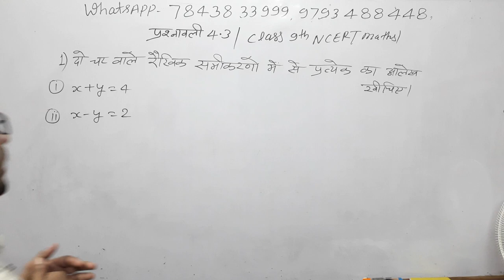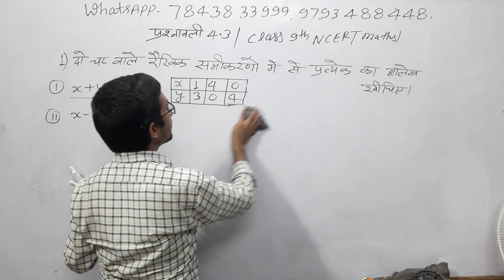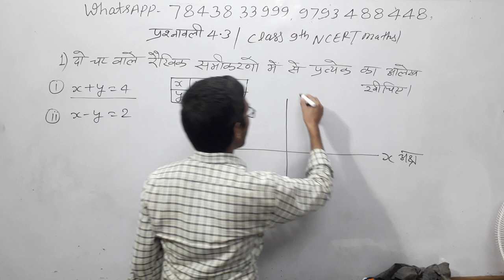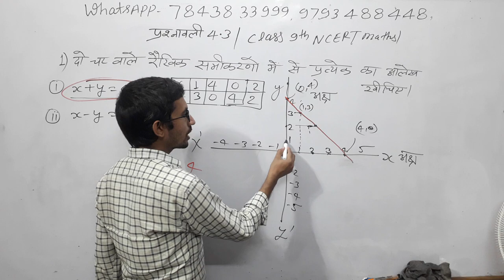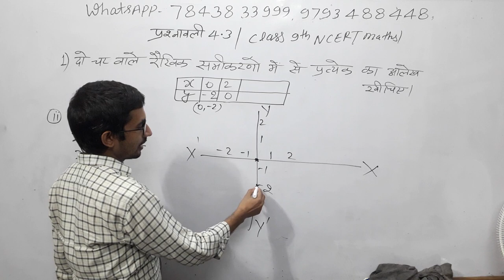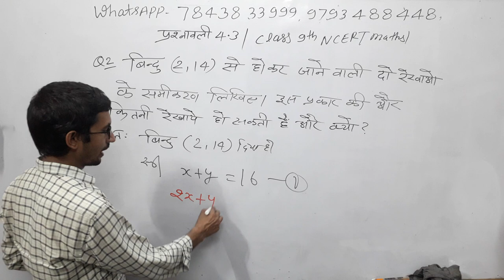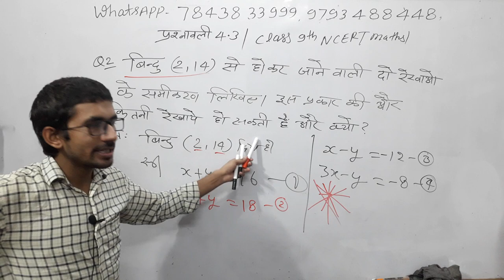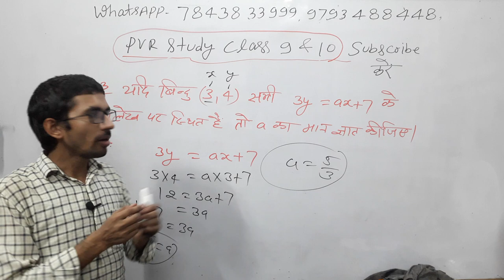7:00pm|Class 9th NCERT Math|chapter 4| Part 28🌍Class9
कक्षा 9 की गणित, कक्षा 9 की गणित प्रश्नावली 4.3, कक्षा 9 की गणित की ऑनलाइन क्लास, कक्षा 9 की  गणित यूपी बोर्ड, कक्षा 9 की गणित की लाइव क्लास, कक्षा 9 की गणित का हल, कक्षा 9 की गणित की गाइड, Class 9th math, Class, Ex 4.3 Class 9, Ex 4.2 Class 9,ex 4.3 class 9,kasha 9 ganit,kaksha 9 ganit prashnawali ,kaksha 9 ganit prashnavali 1 point 2 ,kaksha 9 ganit nirdeshank jyamiti ,kaksha 9 ganit ncert ,kaksha 9 ganit ke sawal ,
user- pvrstudy